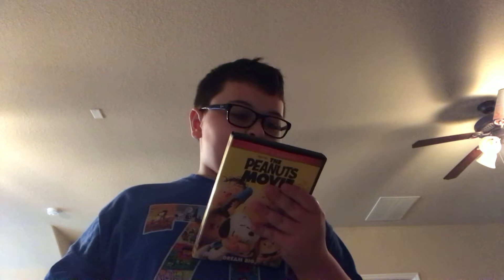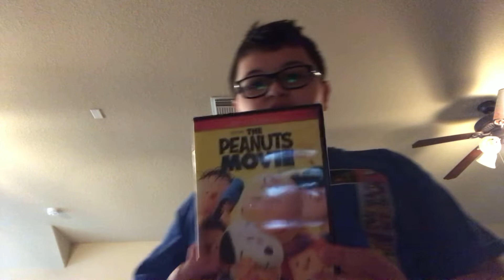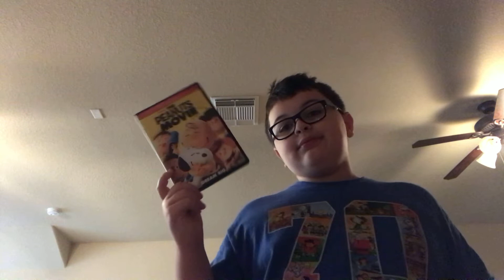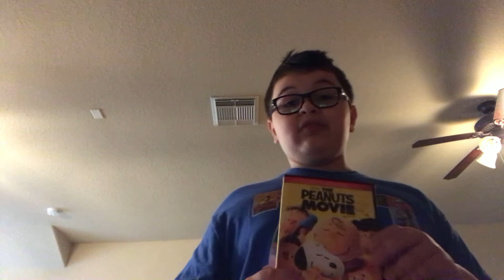The Peanuts Movie (2015) Movie Review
Really good movie from 2015.